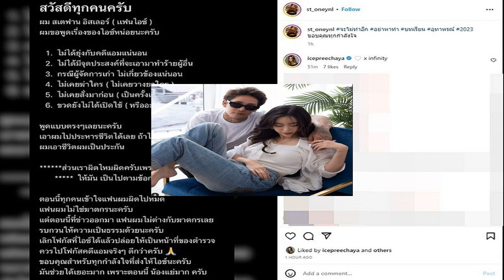คิมซอนโฮ มาไทยบ่อย จนเริ่มรู้เส้นทาง แฮปปี้ได้กินข้าวเหนียวมะม่วง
คิมซอนโฮ มาไทยบ่อย – นักแสดง KIM SEON HO (คิมซอนโฮ) กลับมาเจอแฟนๆ ชาวไทยอีกครั้ง ในงาน TEACHA EXCLUSIVE EVENT WITH KIM SEON HO ณ ICONSIAM @TRUE ICON HALL FLOOR7 HALL 1&2 ในฐานะพรีเซ็นเตอร์คนแรกของแบรนด์ TEACHA (ทีชะ) คอมบุชาในรูปแบบผงคุณภาพเยี่ยม ที่ผลิตและนำเข้าจากประเทศเกาหลีใต้
คิมซอนโฮ มาไทยบ่อย
คิมซอนโฮ
โดยก่อนจะเข้าสู่กิจกรรมเอ็กซ์คลูซีฟกับเหล่าแฟนคลับ นักแสดงหนุ่ม “คิมซอนโฮ” ก็ได้ออกมาให้สัมภาษณ์กับสื่อมวลชนแบบเป็นกันเองพูดถึงความรู้สึกที่ได้เป็นพรีเซ็นเตอร์ และการกลับมาพบแฟนๆ ชาวไทยอีกครั้ง
โดย เริ่มจากการแนะนำตัวเป็นภาษาไทยว่า “สวัสดีครับ ผมนักแสดง คิมซอนโฮ ครับ”
“รู้สึกดีใจมากๆ เพราะเมืองไทยเป็นประเทศที่ผมมาบ่อยมากๆ เลยรู้สึกคุ้นชิน แล้วก็สบายใจทุกครั้งที่มา ตอนนี้มาบ่อยจนเริ่มรู้ถนนหนทางแล้วครับ มาทีไรก็แฮปปี้ รู้สึกเป็นเกียรติมากๆ เลยที่ได้เจอทุกคนอีกครั้ง ในอนาคตก็หวังว่าเราจะได้เจอกันอีกบ่อยๆ นะครับ
มารอบนี้ไม่ธรรมดาเพราะว่ามาเปิดตัวเป็นพรีเซ็นเตอร์ของทีชะด้วย รู้สึกยังไงบ้าง?
“และก่อนอื่นเลยก็ต้องขอบคุณทางทีชะนะครับ ที่ไว้วางใจเลือกผมมาเป็นพรีเซ็นเตอร์ ผมรู้สึกดีใจมากๆ ที่ได้มาแนะนำทีชะให้ทุกคนรู้จักและได้ดื่มกัน เพราะเป็นเครื่องดื่มที่เหมาะกับอากาศประเทศไทยมากๆ ระหว่างทางที่มาเมืองไทยตื่นเต้นมากๆ ตอนที่ถ่ายทำโฆษณาของทีชะ ทีมงานโปรดักชั่นของทางทีชะก็น่ารักมากๆ ทำให้รู้สึกสบายใจและอบอุ่น และตอนที่ถ่ายทำก็นึกถึงแฟนตลอดเลย เพราะว่าอยากจะได้ชมโฆษณาตัวนี้กัน

มีความสุข

เวลาที่อยู่เมืองไทยทำกิจกรรมอะไรบ้าง?
“ครั้งนี้ก็มาเพื่อโปรโมตทีชะโดยเฉพาะเลย แต่คราวที่แล้วที่มาไทย ได้มีโอกาสออกไปเดินเล่น และได้ทานอาหารไทยด้วย ก็เป็นช่วงเวลาที่แฮปปี้มากๆ ครับ มารอบนี้ก็ได้ทานอาหารที่ชอบไปแล้ว คือข้าวเหนียวมะม่วง แล้วก็ทีชะครับ”

แฟนชาวไทยดีใจที่เห็นคุณคิมซอนโฮได้ใช้ชีวิตในไทยเดินเล่นรับประทานอาหารไทยเหมือนเป็นชาวไทยท่านหนึ่งเลยอยากรู้ว่ารู้สึกยังไงบ้าง?
“รู้สึกอยู่เสมอเลยครับ ว่าประเทศไทยเป็นประเทศที่สวยมากๆ เวลาออกไปเดินเล่น ก็จะได้เห็นวัฒนธรรม และบรรยากาศแบบไทยๆ เลยรู้สึกว่ามีความสนิทสนมกับประเทศไทยตลอดเวลา ทุกก้าวเดินผมมีความสุขมากๆ เหมือนเป็นการฮีลลิ่งใจให้ผมด้วย
มองมุมไหนก็โดนใจ
ปกติแล้วเวลาว่างชอบทำอะไร?
“คือเวลาว่างผมชอบออกกำลังกาย แล้วก็ชอบเดินเล่นครับ”

เตรียมตัวมายังไงบ้างกับงาน Exclusive?
“ก็เตรียมตัวมาอย่างดี มีกิจกรรมมากมายหลายอย่าง เพื่อที่จะมาสนุกไปกับทุกคนครับ
พูดถึงแฟนๆ ที่จะมาเจอกันในงาน?
“ขอบคุณทุกๆ คนมาก ที่มากันจากที่ไกลๆ วันนี้อยากให้มาสนุก และมีความสุขไปด้วยกันนะครับ ขอบคุณจากใจจริงๆ ครับ ที่คอยให้กำลังใจอยู่เสมอ รู้สึกดีใจมากๆ ที่ได้มาเจอกับแฟนไทยอีกครั้งครับ